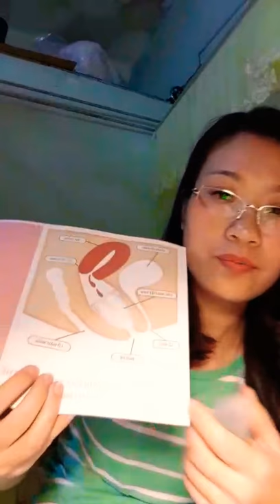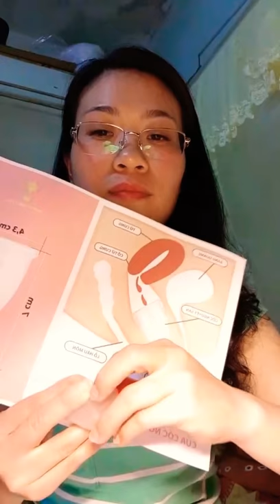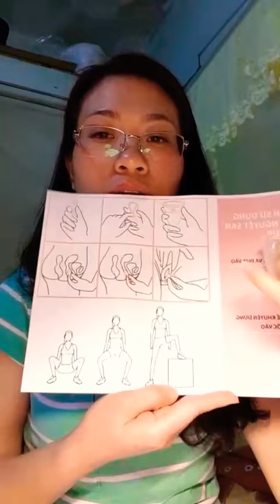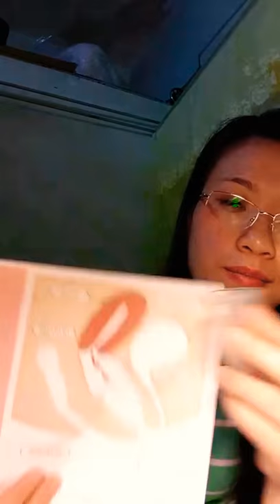Giới thiệu sản phẩm ưu việt thay thế bvs khi đến "tháng" cho ce